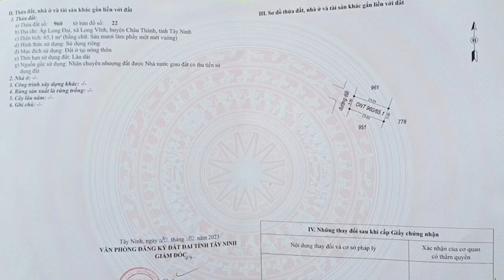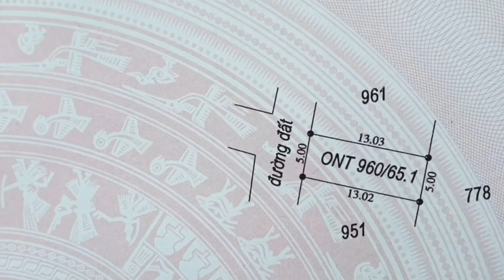[Đã Bán] Quá trời rẻ... 130 triệu có đất 100% thổ cư xây nhà đường xe hơi ở Châu Thành Tây Ninh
ĐÃ BÁN quá trời rẻ 130 triệu có đất 100% thổ cư xây nhà OK đường xe hơi Long Vĩnh Châu Thành Tây Ninh

- Địa chỉ: ấp Long Đại, xã Long Vĩnh, huyện Châu Thành, tỉnh Tây Ninh
- Diện tích: 5x13. Tổng 65,1m2 đất thổ cư
- ĐÃ BÁN